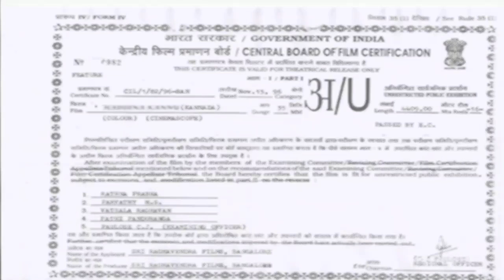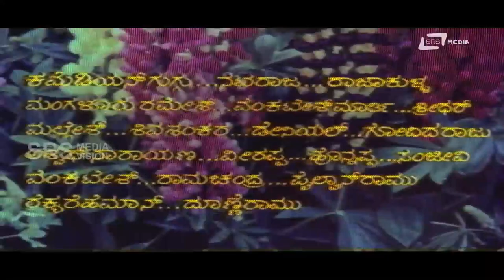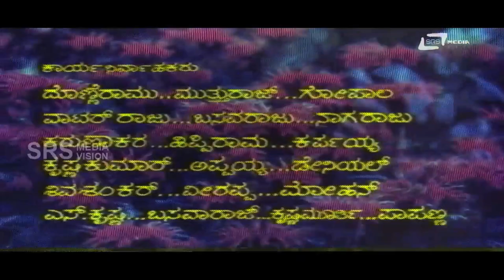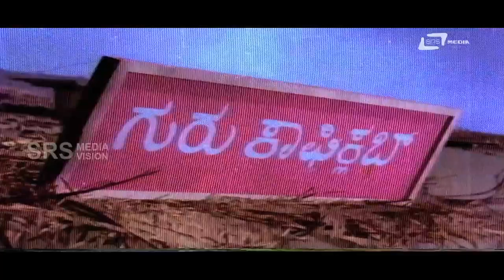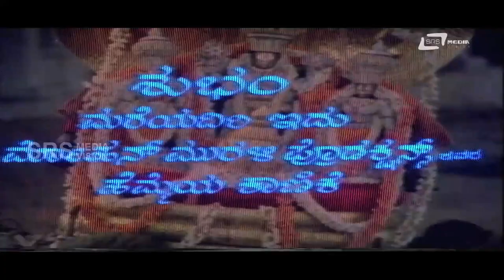Haddina Kannu | ಹದ್ದಿನ ಕಣ್ಣು | Kannada Full Movie| Srinath | Lokesh | Shankarnag | Manjula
Watch  Shankar nag &  Manjula| playing lead role from the film Haddina Kannu. Also starring Srinath, Lokesh, Sundar Krishna Urs, Dwarakish on Srs Media Vision Full Movie Channel..!!!
Film: HADDINA KANNU
Starcast: SHANKAR NAG, MANJULA
Director: A V SHESHAGIRI RAO
Producer: P KRISHNARAJ
Banner: MOHAN MURULI PRODUCTIONS
Year: 1980
Songs:
01 Ee Cheluvina Olavina Milanada Sambrama
02 Kannage Aaseya Gaala
03.  Sumnalla Sikkodu Sundriya Savasa
04.  Jeevanavemba Rahasya Dweepakke
05. Ee Dhaaha Bahala
Singers:  P.Susheela, S.P.Balasubramanyam, S.Janaki
Lyrics:  Hamsalekha
 Shankar Nagarkatte was born on 9 November 1954 in Mallapur, Honnavar. His parents were Anandi and Sadanand Nagarkatte. Born into a Konkani-speaking family,  He had an elder sister, Shyamala, and an elder brother, actor Ananth Nag. After completing formal education, Shankar moved to Mumbai. In Mumbai, he was attracted to Marathi theatre and immersed himself in theatrical activities.  Shankar Nag then shifted base to Karnataka. His elder brother Ananth Nag had already established himself as an actor and urged Shankar to act in films. He was offered a role of a mercenary by Girish Karnad in the epic movie, Ondanondu Kaladalli 1979.  Minchina Ota (a rare example of a heist movie in Kannada), Janma Janmada Anubandha and Geetha (both of which had music by South Indian maestro Ilayaraja Commercial film producers took notice of Shankar Nag and he began acting in typical masala movies. Seetaramu was Shankar Nag's first commercial movie. Although he had never undergone any martial arts training, he earned the sobriquet of Karate King. His popular films include Auto Raja, Geeta, S.P. Sangliana, and Minchina Ota. Shankar began his directorial with Minchina Ota. This won him seven state awards, including the best film. And then came a series of films directed by him. Janma Janmada Anubandha, Geetha, Accident (which won many state and national awards),Ondu Muttina Kathe (with Rajkumar in the lead – loosely based on John Steinbeck's novel The Pearl), Nodi Swamy Navirodu Hige, Lalach and Hosa Theerpu (remake of Dushman – his only directorial remake).His film accident & T.V.Serial Malgudi Days has treated as a landmark and revolutionary in the Indian Cinema. His films Autoraja, Moogana Sedu, Muniyana Madari, Karmika Kallanalla, Nodi Swamy Navirodu Hige, Indina Bharatha,Accident, Parameshi Prema Prasanga, Lorry Driver, etc. were a reflection of his affection towards the working class of the society.  Shankar Nag died in a car crash at Anagodu village on the outskirts of Davanagere town on 30 September 1990
Nigooda Rahasya, one of his last films also had his brother and the one of the most successful and respected actors Anant Nag complete the voice dubbing for Shankar.